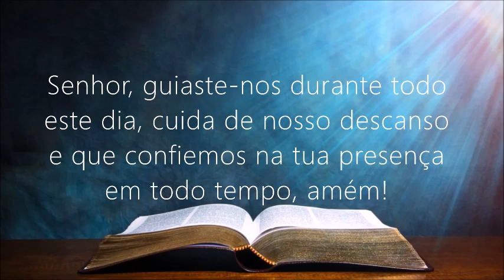oração da noite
Para a noite ser maravilhosa tem de ser abençoada. Que Deus cuide do nosso descanso!